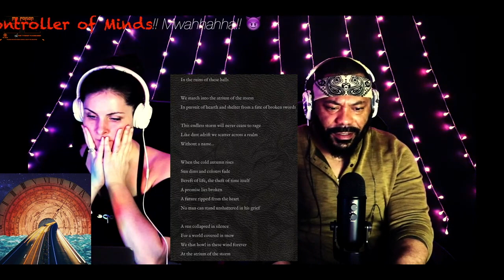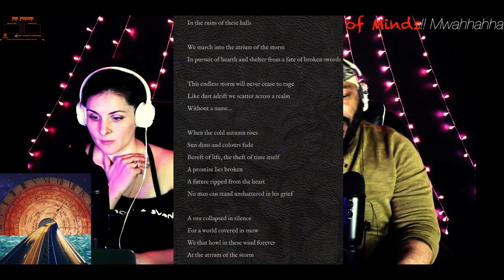Netherbird - Atrium of The Storm *REACTION!!*